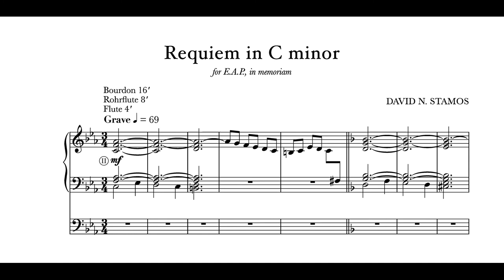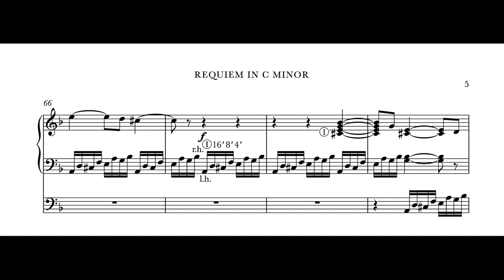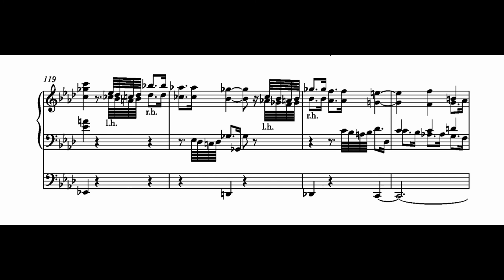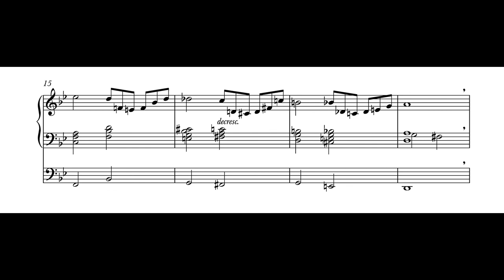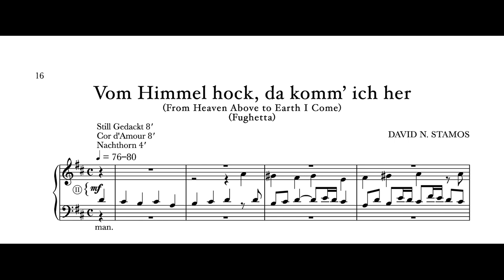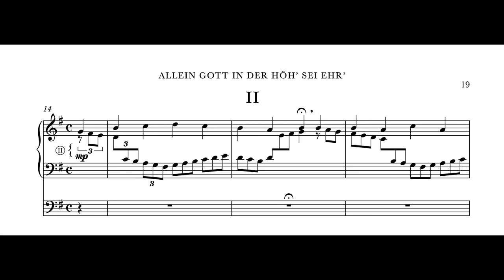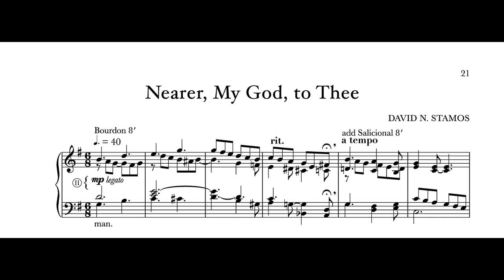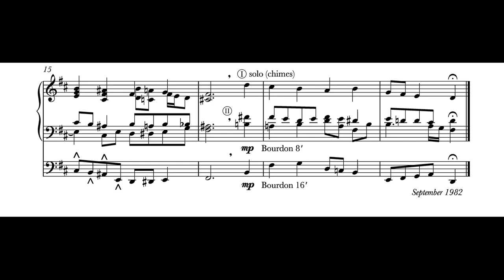Pipe Organ Compositions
1. Requiem in C minor                                          00.00
2. Consolation in G minor                                    10.17
3. Vom Himmel hoch, da komm’ ich her            14.52
4. Seelenbräutigam                                               15.58
5. Allein Gott in der Höh’ sei Ehr’                         17.38
6. Es ist gewißlich an der Zeit                              20.59
7. Nearer, My God, to Thee                                   22.34
8. Ein’ feste Burg ist unser Gott                           24.44

I am a philosopher by profession. But long, long ago, in what now seems a previous life, I was a church organist, from age 18 to 26. Pipe organ music was one of my burning passions back then (and still is). I wrote these compositions, as well as some poetry (a stanza of which is now in my Poe book), during a period of enormous inner conflict and spiritual transition. I was around 25. Shortly afterward my life took a different direction, and the pages of these compositions lay silent, perfectly still, having been prematurely buried in a binder that I would not touch again for very many years. Then, during Christmas Eve of December 24, 2017, I thought I’d try to dig them up. The only piece I remembered with any distinctness was the "Requiem" and I was curious how it might sound, especially given that by then I had acquired a digitally sampled pipe organ that can truly do it justice. I found not only that the "Requiem" but the other pieces were wonderful surprises—above all the "Consolation," with its seductively melancholic theme that tends to replay in one’s mind unendingly. These pieces bring pleasure to the ear. But more, they produce a pleasurable elevation of the soul in the performer and listener, possibly even refreshing the spirit, especially in the context of mourning or profound loss, and therefore serve as a salve for the soul — if, that is, they are played on a proper instrument, one with powerful lungs and fine solo stops, and all the better in a large enclosed space with natural reverb. And so I decided to free these compositions from their ghostly chamber and let them out into the world, to play as they will. Accordingly I have had the pieces engraved, with all but one of them receiving some minor re-editing. The big exception is the "Requiem," which I massively rewrote recently with some help from Bach, Mozart, and Mendelssohn. (Notice the three themes in the opening pages of the piece and their implementation in each of the Bach, Mozart, and Mendelssohn sections.) The result, along with the other pieces, is a set of compositions that is sure to please every lover of music written for "the king of instruments." (The second last piece, btw, "Nearer, My God, to Thee," is a published finalist in a composition contest conducted by Tim Knight Music in 2020.) Following the completion of the recording of this music I created a HD pipe organ music video, "A Night at the Organ," which is now on YouTube All of this involved massive and prolonged pain, from a long series of trial-and-error experiments with various technologies, with much of Madness, and more of Sin, and Horror the soul of the plot (to quote Poe), of which you experience only the result. What is presented here, in this video, is the same music recording but with the sheet music lines to go with it.

The soul of the 25-year-old young man that still resides in me is ... happy at last.

Enjoy the HD. A good laptop/computer with a good set of headphones will do. But to really get the desired effect a big home theater system in a large room with four surround speakers is required. Either way, play it LOUD. Use the second thunder clap at the beginning to gauge the maximum volume you can handle.

Finally, a sincere thanks to YouTube.

DNS                                                                                                                                       Sept. 16, 2021